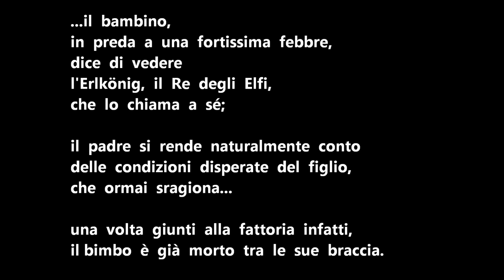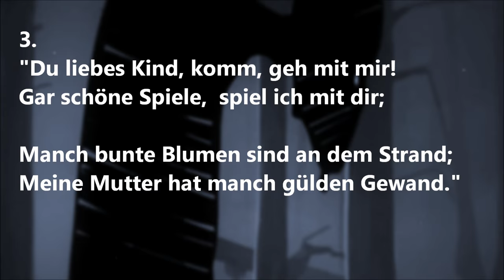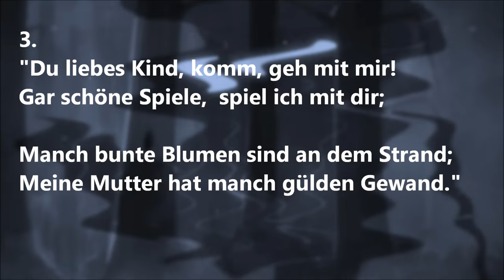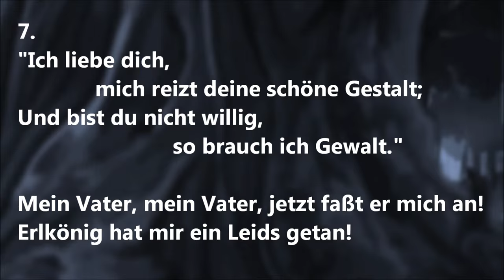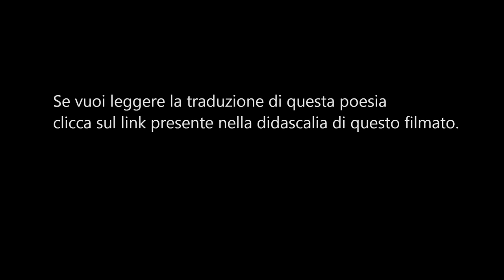TEDESCO FACILE #63 - UNA POESIA DI GÖTHE: IL RE DEGLI ELFI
IL RE DEGLI ELFI  --- una poesia di Göthe ---
Leggi la traduzione: